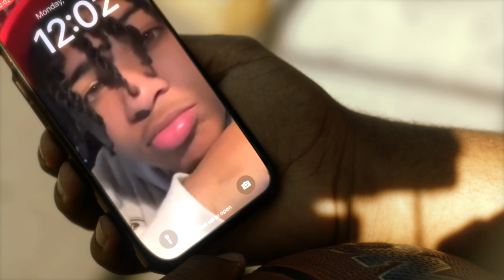Breez Kennedy - Love Crazy (Blowing Up Your Phone) (Teaser)